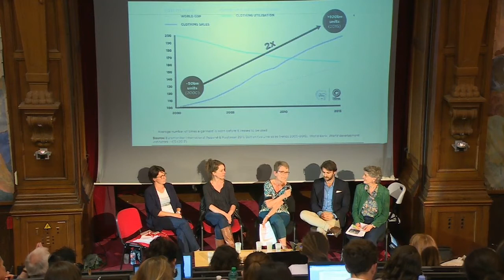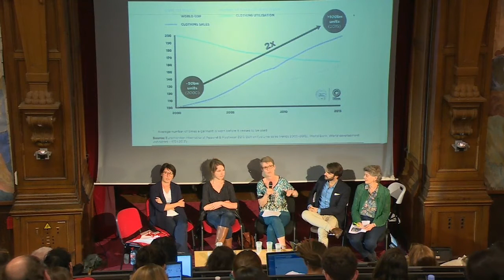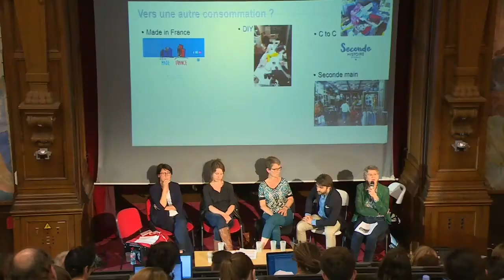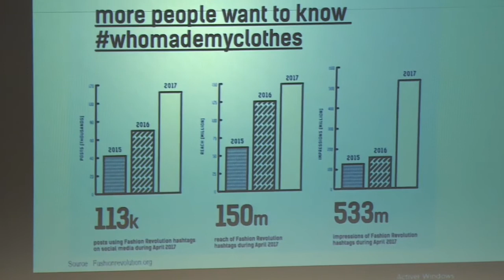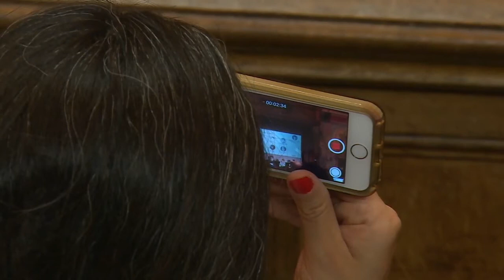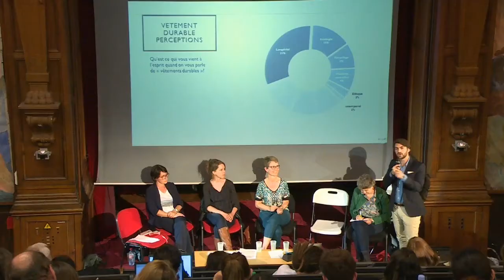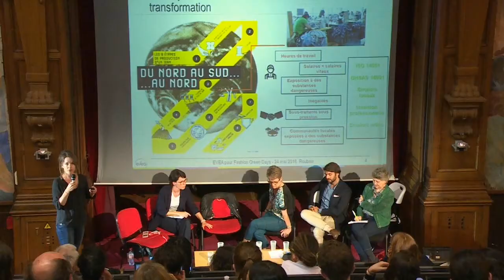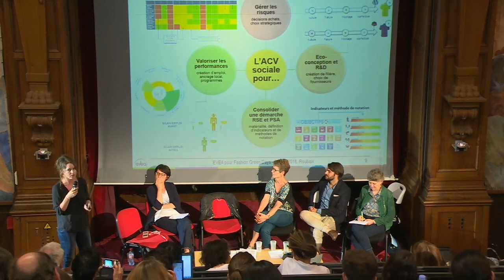FASHIONGREENDAYS 2018 - TABLE RONDE #5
JEUDI 24 MAI - 15H45

MODE CIRCULAIRE : COTE MARCHE

Animation  : Isabelle Robert, Université de Lille, Institut du Marketing et du Management de la Distribution (MMD)
avec
- Nathalie Ruelle,  professeur,  Institut Français de la Mode (IFM)
- Julien Bourjot-Deparis, Université de Lille 2
- Marie Vuaillat, LCA project manager, EVEA, Université de Troyes
- Maud Herbert, maître de conférences, Institut du Marketing et de Management de la distribution (IMMD), Université de Lille